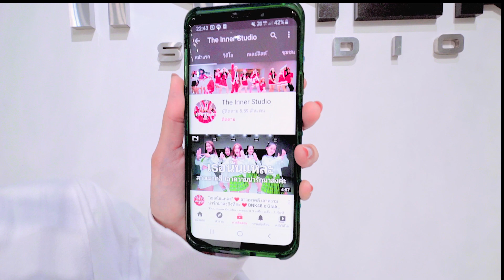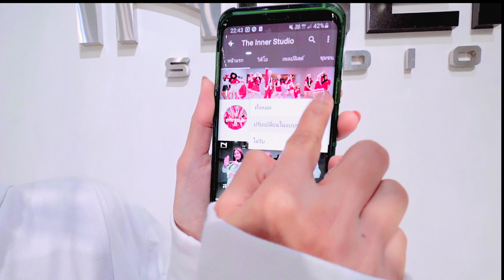INNER KIDS │TASTE - TYGA